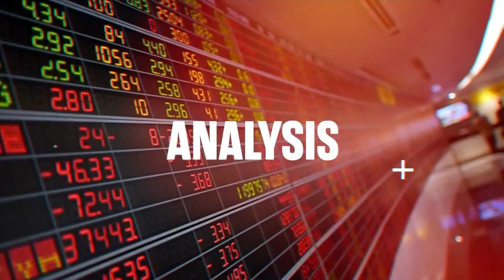คนไทยอยากเห็น 'เพื่อไทย-ก้าวไกล' ดีลประธานสภาจบดัน พิธา นายกฯ นับหนึ่งแท็กทีมทำงาน